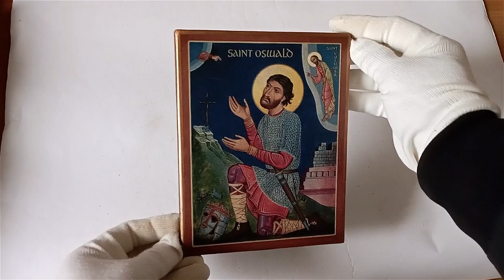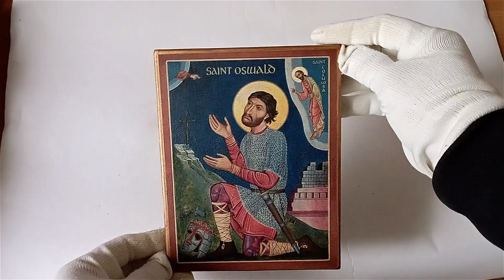Icon of Saint Oswald King of Northumbria